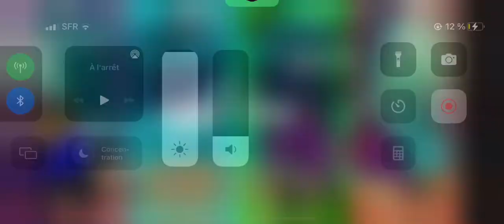If you are the first to comment I pin you (part 1)